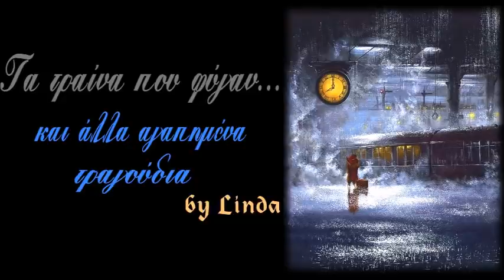Τα τραίνα που φύγαν' ... & 43 ακόμα αγαπημένα τραγούδια (by Linda)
0:00:00  *  01. ΤΑ ΤΡΑΙΝΑ ΠΟΥ ΦΥΓΑΝ' [ΒΙΚΥ ΜΟΣΧΟΛΙΟΥ]
0:03:01  *  02. Ο ΤΡΕΛΟΣ [ΣΤΑΜΑΤΗΣ ΚΟΚΟΤΑΣ]
0:06:12  *  03. ΣΤΗΝ ΕΛΕΥΣΙΝΑ ΜΙΑ ΦΟΡΑ [ΜΑΝΩΛΗΣ ΜΗΤΣΙΑΣ]
0:08:52  *  04. ΔΕΝ ΚΛΑΙΩ ΓΙΑ ΤΩΡΑ [ΒΙΚΥ ΜΟΣΧΟΛΙΟΥ]
0:11:40  *  05. ΕΠΕΙΔΗ Σ' ΑΓΑΠΩ [ΜΑΝΩΛΗΣ ΜΗΤΣΙΑΣ]
0:15:05  *  06. ΤΟ ΠΑΛΙΟ ΡΟΛΟΪ [ΓΙΑΝΝΗΣ ΚΑΛΑΤΖΗΣ]
0:19:02  *  07. ΜΗΝ ΤΑ ΦΙΛΑΣ ΤΑ ΜΑΤΙΑ ΜΟΥ [ΒΙΚΥ ΜΟΣΧΟΛΙΟΥ]
0:21:51  *  08. ΣΑΒΒΑΤΟΒΡΑΔΟ ΣΤΗΝ ΚΑΙΣΑΡΙΑΝΗ [ΓΡΗΓΟΡΗΣ ΜΠΙΘΙΚΩΤΣΗΣ]
0:25:49  *  09. ΣΤΟΥ ΠΡΟΦΗΤΗ ΗΛΙΑ [ΣΤΑΜΑΤΗΣ ΚΟΚΟΤΑΣ]
0:29:13  *  10. ΗΘΕΛΑ ΝΑ 'ΜΟΥΝΑ ΠΟΥΛΙ [ΓΙΑΝΝΗΣ ΚΑΛΑΤΖΗΣ]
0:31:59  *  11. ΠΕΣ ΠΩΣ Μ' ΑΝΤΑΜΩΣΕΣ [ΣΤΑΜΑΤΗΣ ΚΟΚΟΤΑΣ]
0:35:30  *  12. ΤΟ ΚΑΛΝΤΕΡΙΜΙ (ΚΟΚΚΙΝΑ ΦΑΝΑΡΙΑ) [ΠΟΛΥ ΠΑΝΟΥ]
0:39:08  *  13. ΔΕΛΦΙΝΙ ΔΕΛΦΙΝΑΚΙ [ΓΙΑΝΝΗΣ ΚΑΛΑΤΖΗΣ]
0:41:44  *  14. ΘΑ ΜΕ ΘΥΜΗΘΕΙΣ [ΓΙΑΝΝΗΣ ΠΑΡΙΟΣ]
0:45:43  *  15. ΤΙ ΝΑ ΦΤΑΙΕΙ [ΜΑΡΙΝΕΛΛΑ]
0:48:49  *  16. ΕΙΝΑΙ ΜΕΓΑΛΟΣ Ο ΚΑΗΜΟΣ [ΣΤΕΛΙΟΣ ΚΑΖΑΝΤΖΙΔΗΣ]
0:52:47  *  17. ΣΥΓΝΩΜΗ ΠΟΥ Σ' ΑΓΑΠΗΣΑ ΠΟΛΥ [ΓΙΑΝΝΗΣ ΠΑΡΙΟΣ]
0:55:45  *  18. ΑΣΕ ΜΕ ΝΑ ΦΥΓΩ [ΑΛΕΚΑ ΚΑΝΕΛΛΙΔΟΥ]
0:59:08  *  19. ΑΠΟΝΗ ΖΩΗ [ΣΤΕΛΙΟΣ ΚΑΖΑΝΤΖΙΔΗΣ & ΜΑΡΙΝΕΛΛΑ]
1:02:12  *  20. ΑΥΡΙΟ ΠΑΛΙ [ΓΡΗΓΟΡΗΣ ΜΠΙΘΙΚΩΤΣΗΣ]
1:05:27  *  21. ΠΟΤΕ [ΜΑΝΩΛΗΣ ΜΗΤΣΙΑΣ]
1:08:48  *  22. ΒΡΟΧΗ ΚΑΙ ΣΗΜΕΡΑ [ΔΗΜΗΤΡΑ ΓΑΛΑΝΗ]
1:11:42  *  23. Σ' ΑΓΑΠΩ [ΑΝΝΑ ΒΙΣΣΗ]
1:15:06  *  24. ΟΤΑΝ ΣΗΜΑΝΕΙ Η ΩΡΑ [ΓΡΗΓΟΡΗΣ ΜΠΙΘΙΚΩΤΣΗΣ]
1:18:08  *  25. ΘΥΜΗΣΟΥ ΤΟΝ ΣΕΠΤΕΜΒΡΗ [ΓΙΑΝΝΗΣ ΠΟΥΛΟΠΟΥΛΟΣ]
1:21:05  *  26. ΜΙΑ ΘΑΛΑΣΣΑ ΠΙΚΡΗ [ΤΑΝΙΑ ΤΣΑΝΑΚΛΙΔΟΥ]
1:24:14  *  27. ΤΙ ΣΟΥ 'ΦΤΑΙΞΑΝ ΤΑ ΝΙΑΤΑ ΜΟΥ [ΒΙΚΥ ΜΟΣΧΟΛΙΟΥ]
1:27:31  *  28. ΜΗΝ ΚΑΝΕΙΣ ΠΕΙΣΜΑΤΑ [ΑΛΚΗΣΤΙΣ ΠΡΩΤΟΨΑΛΤΗ]
1:29:50  *  29. ΣΕ ΙΚΕΤΕΥΩ [ΤΟΛΗΣ ΒΟΣΚΟΠΟΥΛΟΣ]
1:32:43  *  30. ΝΑΝΟΥΡΙΣΜΑ [ΜΑΡΙΖΑ ΚΩΧ]
1:36:15  *  31. ΧΑΘΗΚΕΣ [ΠΑΝΟΣ ΤΖΑΝΕΤΗΣ]
1:39:25  *  32. ΟΤΑΝ ΜΙΑ ΓΥΝΑΙΚΑ ΚΛΑΙΕΙ [ΑΛΕΚΑ ΚΑΝΕΛΛΙΔΟΥ]
1:42:01  *  33. ΤΑ ΓΑΛΑΖΙΑ ΣΟΥ ΓΡΑΜΜΑΤΑ [ΔΗΜΗΤΡΑ ΓΑΛΑΝΗ]
1:44:41  *  34. ΜΕ ΤΟ ΠΡΩΤΟ ΛΕΩΦΟΡΕΙΟ [ΜΑΝΩΛΗΣ ΜΗΤΣΙΑΣ]
1:47:04  *  35. ΜΙΑ ΠΑΡΕΝΘΕΣΗ ΚΑΙ ΜΟΝΟ [ΣΤΑΜΑΤΗΣ ΚΟΚΟΤΑΣ]
1:50:16  *  36. ΠΑΕΙ Η ΑΓΑΠΗ ΜΟΥ [ΤΑΝΙΑ ΤΣΑΝΑΚΛΙΔΟΥ]
1:52:38  *  37. ΜΙΛΑ ΜΟΥ ΑΠΛΑ [ΕΛΕΝΗ ΔΗΜΟΥ]
1:55:45  *  38. ΠΑΡΑΜΥΘΙ ΞΕΧΑΣΜΕΝΟ [ΑΝΝΑ ΒΙΣΣΗ]
1:58:31  *  39. ΗΡΘΕ ΕΝΑΣ ΦΙΛΟΣ [ΜΑΡΙΝΕΛΛΑ]
2:02:02  *  40. ΓΕΙΑ ΣΟΥ ΚΥΡΙΕ ΜΕΝΕΞΕ [ΕΛΕΝΗ ΒΙΤΑΛΗ]
2:05:19  *  41. ΠΟΣΟ Σ' ΑΓΑΠΩ [ΕΛΕΝΗ ΔΗΜΟΥ]
2:08:25  *  42. ΣΑΝ ΤΟΝ ΜΕΤΑΝΑΣΤΗ [ΜΑΡΙΑ ΦΑΡΑΝΤΟΥΡΗ & ZULFU LIVANELI]
2:12:06  *  43. ΑΝΘΡΩΠΟΙ ΜΟΝΑΧΟΙ [ΛΙΤΣΑ ΔΙΑΜΑΝΤΗ]
2:15:12  *  44. ΤΙ ΘΕΛΕΙΣ ΝΑ ΚΑΝΩ (ΦΟΒΑΜΑΙ) [ΓΙΑΝΝΗΣ ΠΑΡΙΟΣ]